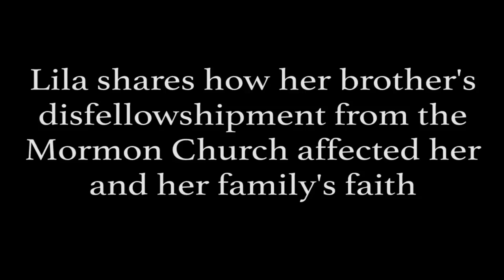Daughter of Mormon General Authority Hartman Rector Jr. - Lila Tueller Pt. 3 - Mormon Stories #1247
Today we are interviewing Lila Tueller - daughter of prominent Mormon General Authority, Hartman Rector Jr. Today we will discuss Lila’s story, which includes:

- Her parent’s story joining the church and becoming church leaders.
- What it was like to grow up in the family of a prominent Mormon General Authority.
- Lila’s own faith journey as a Mormon, which includes her own faith crisis.
- Lila’s beliefs and perspective now about Mormonism, and about life.